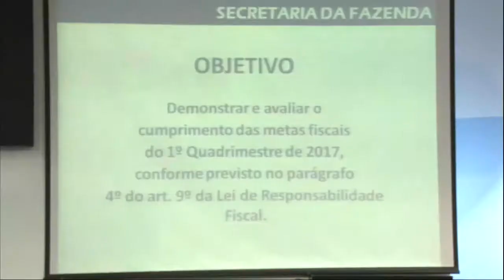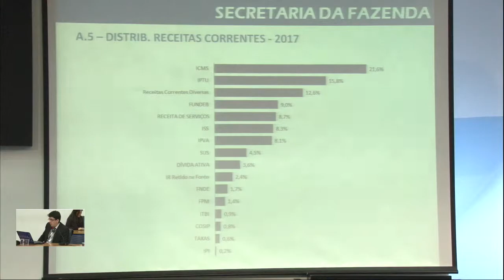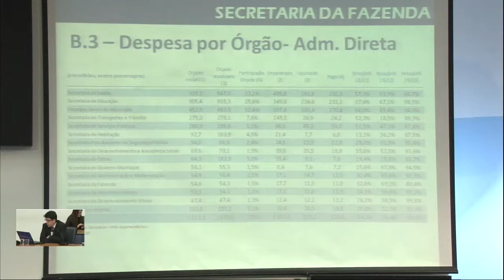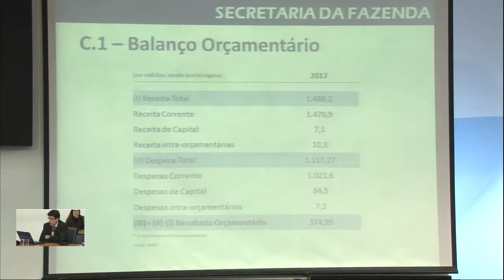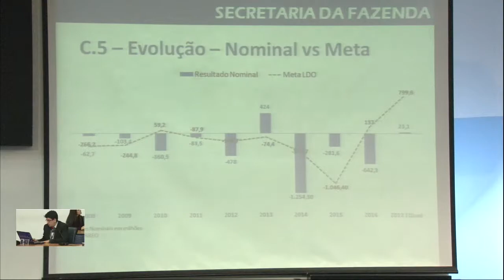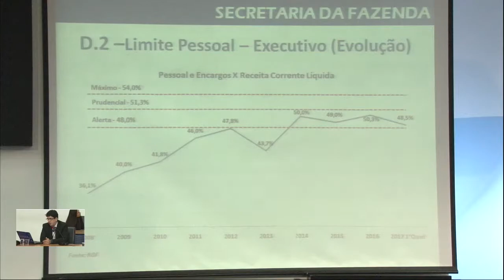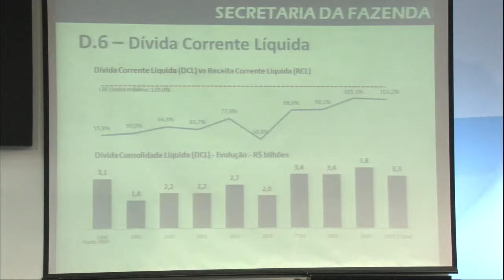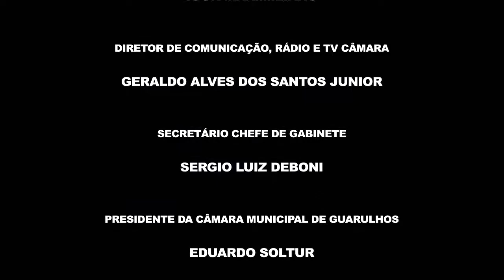Audiência Pública - Secretaria da Fazenda - Metas Fiscais do 1º Quadrimestre de 2017 - 13/06/2017